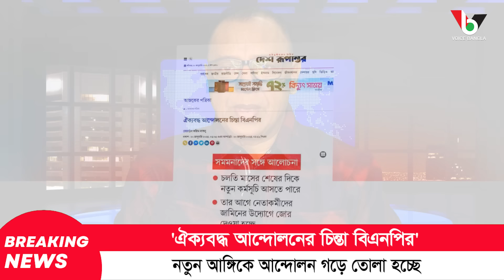'ঐক্যবদ্ধ আন্দোলনের চিন্তা বিএনপির' নতুন আঙ্গিকে আন্দোলন গড়ে তোলা হচ্ছে I Mostofa Feroz I Voice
'ঐক্যবদ্ধ আন্দোলনের চিন্তা বিএনপির' নতুন আঙ্গিকে আন্দোলন গড়ে তোলা হচ্ছে I Mostofa Feroz I Voice Bangla

#'ঐক্যবদ্ধ আন্দোলনের চিন্তা বিএনপির' নতুন আঙ্গিকে আন্দোলন গড়ে তোলা হচ্ছে

*** ANTI-PIRACY WARNING ***